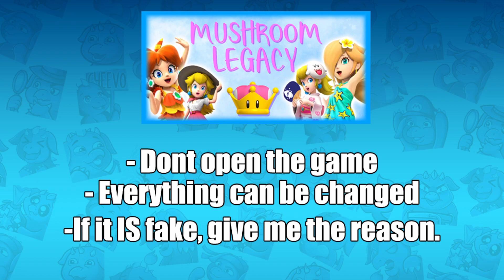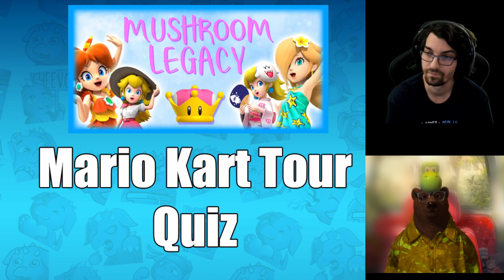Do you know Mario Kart Tour? with @YoshiBear Ep:9 | Quiz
A Mario kart quiz where everybody should wanna play and have fun in the community. This new series where i am joins with a guest we try to identify the fake of those item . Can you see what is fake?